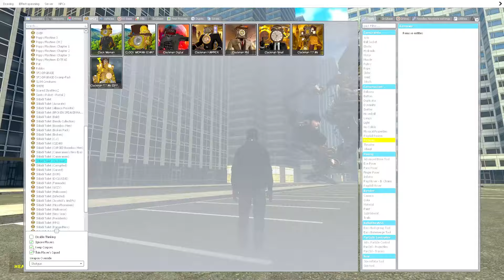Upgrading Noob Clock Man Into MEGA Clock Titan Vs Skibidi Toilets In GTA 5 Tamil